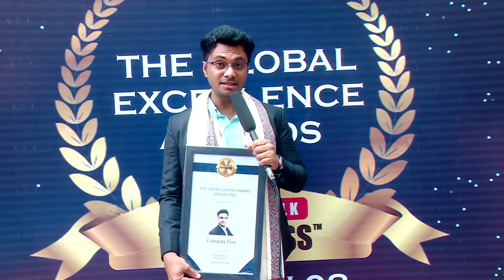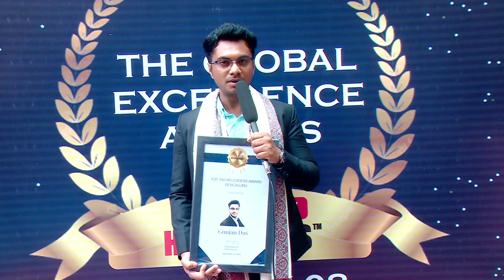Inspiring Insights from Gunjan Das at the Global Excellence Awards | Edition -08 | Bengaluru!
Inspiring Insights from Top 100 HR Leaders Gunjan Das at the Global Excellence Awards | Edition -08 | Bengaluru!

Thank you Gunjan Das, for sharing your valuable insights at the Global Excellence Awards | Edition 08. Your contributions made the event even more impactful. Wishing you continued success and many more achievements ahead!

Congratulations Gunjan Das on being recognized among the Top 100 HR Leaders! Your dedication and leadership are truly inspiring.